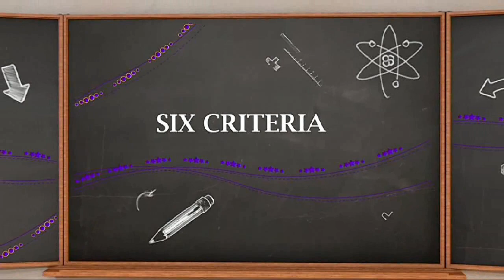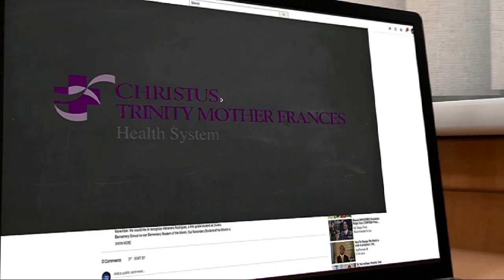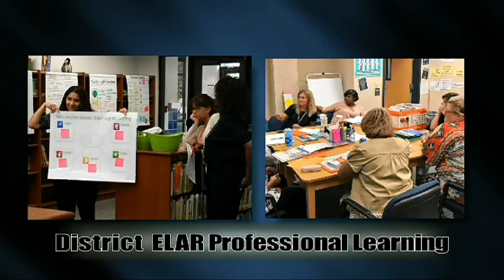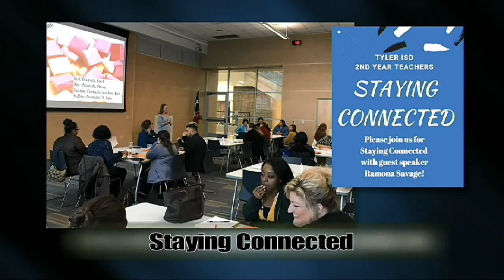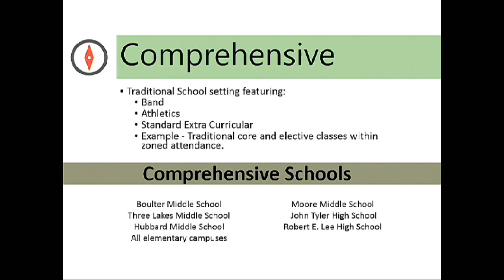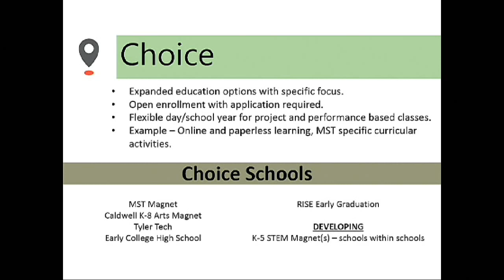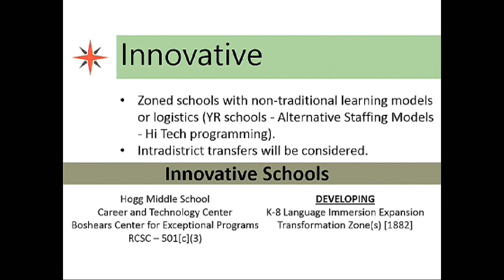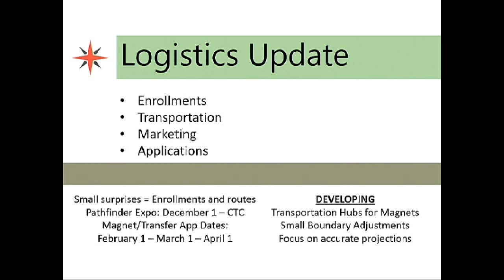2018-11-12 School Board Meeting